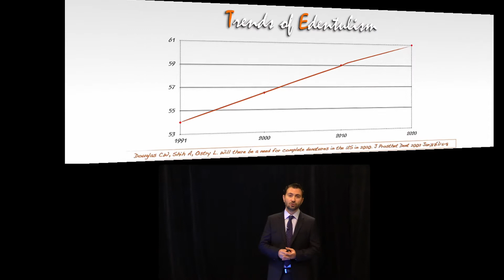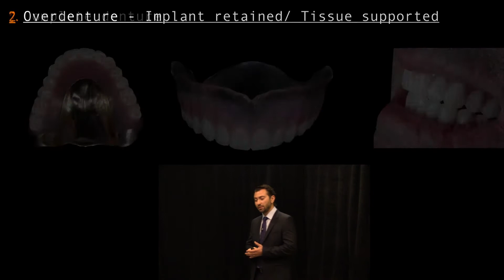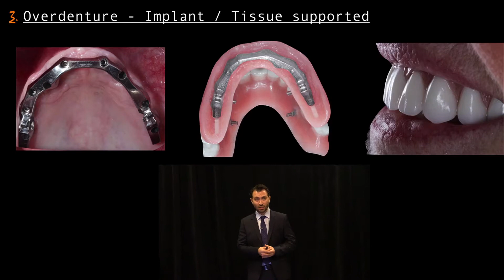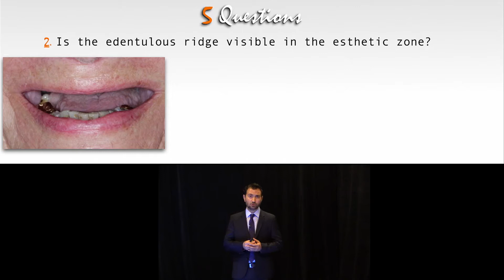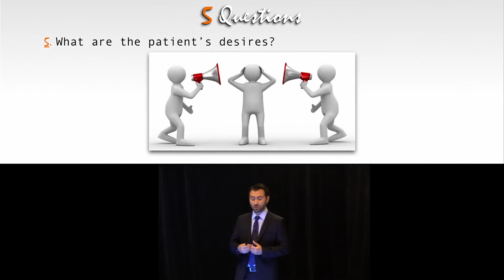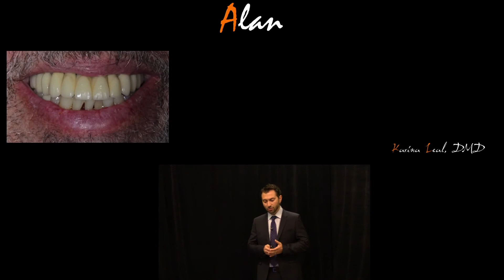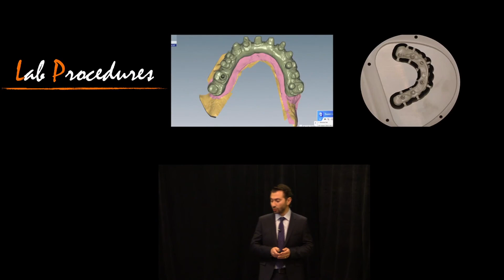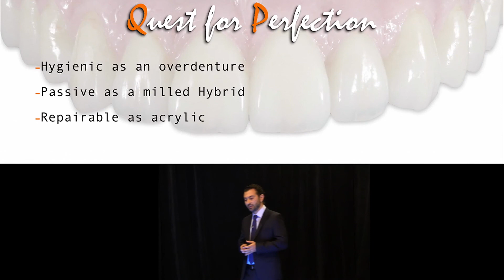Practice Inspiration - Dr. Wael Garine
Edentulism - The Not So Clear Choice